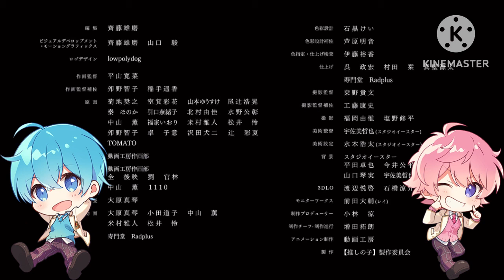【合わせてみた】アイドル／さとみ×ころん【さところ】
すとぷりのさとみくんところんくんの

『アイドル』を合わせてみました！

左→ころんくん
右→さとみくん

声の相性抜群🫶🏻

↓ 本家様

↓ ころんくん

↓ さとみくん